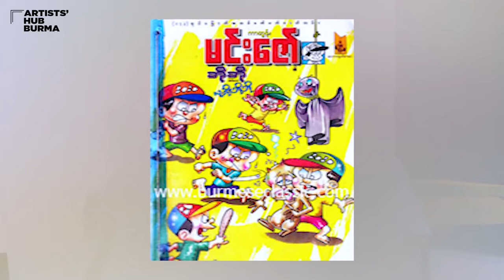Artist Min Zaw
ကာတွန်းရေးဆွဲရာမှ ပန်းချီဆရာဘဝသို့ ကူးပြောင်းလာရတဲ့ ကာတွန်းဘိုဘိုရဲ့ ဖန်တီးရှင် Artist Min Zaw ရဲ့ အနုပညာဘဝ တစေ့တစောင်း ကို Artists' Hub Burma မှ မေးမြန်း တင်ဆက်ထားပါတယ်...